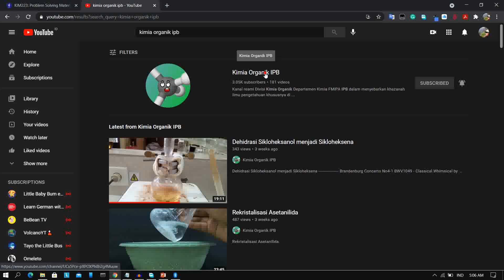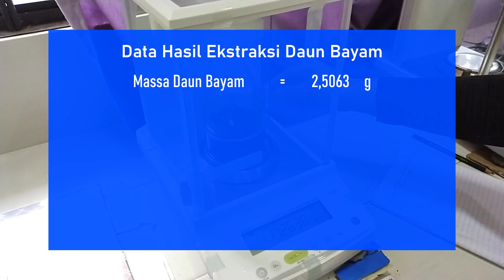Ekstraksi Daun Bayam